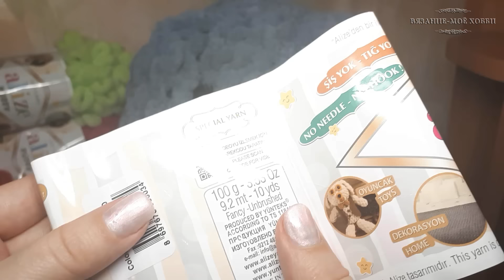🐰 Зайка из ALIZE PUFFY 🐰 Вяжем игрушку своими руками (Ализе Пуффи) 📌 Мастер-Класс 📌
❗ ВНИМАНИЕ ❗ ПЕРЕЗАПИСЫВАТЬ ДАННЫЙ МАСТЕР КЛАСС *ЗАПРЕЩЕНО*
В этом видео я предлагаю Вам мастер класс как связать игрушку из ALIZE PUFFY. Зефирный зайка очень понравится вашему ребенку.
Вязаные игрушки для начинающих, по принципу вязания амигуруми( amigurumi) Вяжем игрушки из ализе пуффи. Игрушка вязать своими руками.
Вам понравится вязать игрушки из ализе пуффи.
Игрушка получается ростом 35-56 см
На такого зайку потребуется 3,5 моточка пряжи, наполнитель для мягких игрушек. Носик Около 3 см в ширину. Глазки 19 мм.
Тайм -коды:
1:51 - Нижние лапки
14:01 - Верхние лапки
20:17 - Ушки
25:02 - Тело + Голова

Выкладывайте свои работы под хэштегом